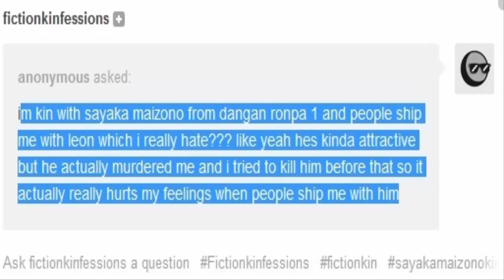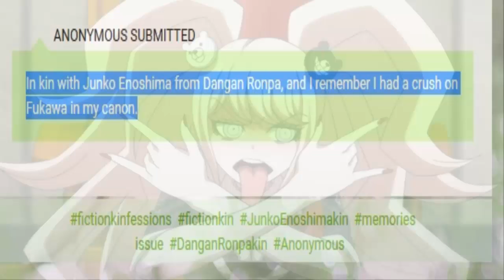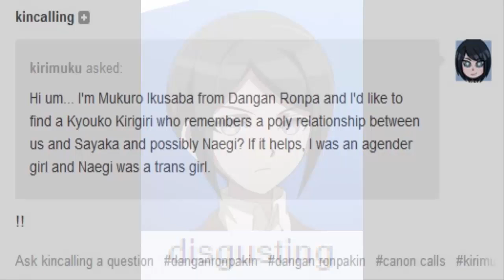DanganRonpakin.exe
Nothing wrong with liking you favorite characters  but there is a limit to things

Please do not go or bother any of the people in the video